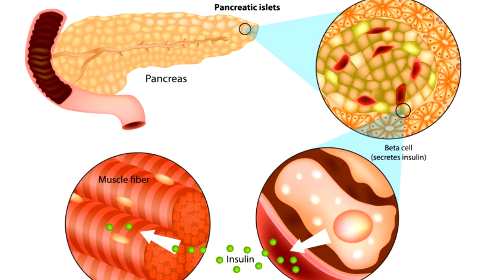អ្នកជំងឺទឹកនោមផ្អែម នឹង ការហាត់ប្រាណ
នៅក្នុងវីដេអូនេះនិយាយអំពី  អ្នកជំងឺទឹកនោមផ្អែម នឹង ការហាត់ប្រាណ

🙏សូមអរគុណ!